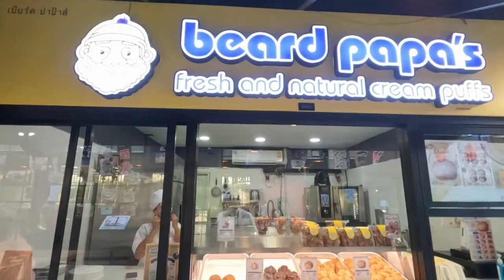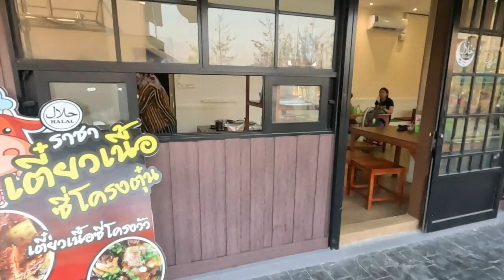ฮาราจูกุ ไทยแลนด์ เมืองญี่ปุ่นในกรุงเทพ Harajuku Thailand พ่อบ้านอยากสบาย EP.53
โครงการ ฮาราจูกุ ไทยแลนด์ สุวินทวงศ์ 110

ชมรวมคลิป ได้ที่นี่